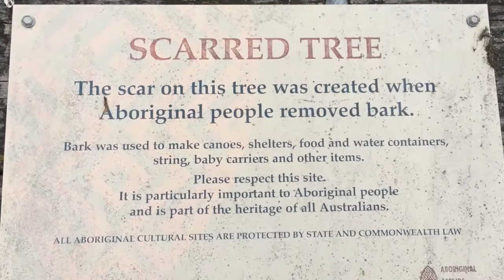Aboriginal Scarred Tree - Bark Canoe (Bairnsdale, Victoria, Australia)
Aboriginal Scarred Tree - Bark Canoe (Howitt Park, Bairnsdale, Victoria, Australia)

Indigenous Australians (Aboriginals) make scarred trees for creating canoes & shelters and are scattered across all regions of Australia in many different forms making them some of the most common and easiest to find archaeological sites in Australia.
Deep cuts were made in the tree with the use of various tools generally stone to remove an area of bark with parallel sides and slightly pointed or rounded ends leaving a scar in the tree.
The most common types of trees used were native Australian Eucalyptus trees such as the Box or Red Gum.
Scarred trees dating much older than 200 years can still be found around Australia.